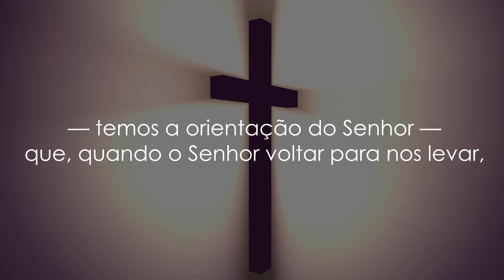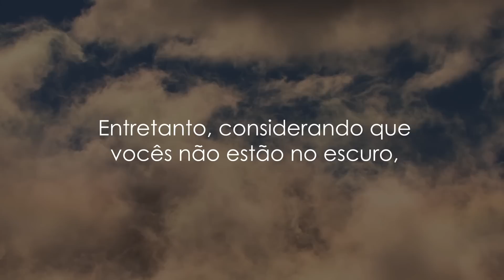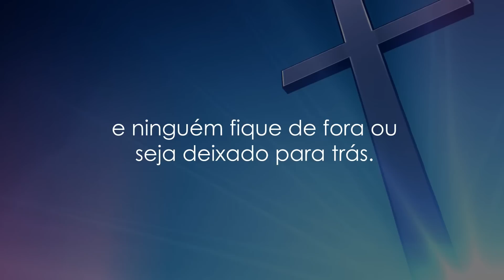1 Tessalonicenses 4:14-18; 5:1-11 - Bíblia em Áudio A MENSAGEM - COM LETRA (VideoLETRA)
Este trecho de áudio faz parte da Bíblia em Áudio A MENSAGEM - Novo Testamento, lançada pela MK Music.

1 Tessalonicenses 4:14-18; 5:1-11

Para começar, vocês não devem pensar como pessoas que não têm esperança, como se a sepultura fosse o fim da linha. Uma vez que Jesus morreu e venceu a morte, Deus sem dúvida trará de volta à vida os que morreram em Jesus.

Então, é o seguinte: podemos dizer com absoluta confiança — temos a orientação do Senhor — que, quando o Senhor voltar para nos levar,
aqueles de nós que ainda estiverem vivos não vão deixar os mortos para trás. Na verdade, os mortos ressuscitarão antes. O Senhor mesmo dará o comando. Será um trovão do Arcanjo! O toque da trombeta de Deus! Ele descerá do céu, e os mortos em Cristo vão ressuscitar — eles vão primeiro. Então, o resto de nós,
os que ainda estiverem vivos, serão reunidos com eles nas nuvens para o encontro com o Senhor. Oh, vamos caminhar no ar! Será uma imensa reunião familiar com o Senhor. Por isso, encorajem uns aos outros com essas palavras.

Amigos, não acho proveitosa a discussão sobre a época em que essas coisas vão acontecer. Vocês sabem tão bem quanto eu que o dia da vinda do Senhor não pode ser marcado no calendário. É como a visita do ladrão: ele não vai avisar nem agendar uma reunião com vocês. Quando todos estiverem caminhando por aí despreocupados, dizendo: “Estamos seguros agora! Podemos ficar sossegados!”, então tudo vai desabar. Será algo tão súbito e inevitável quanto as dores de parto para a mulher grávida.

Entretanto, considerando que vocês não estão no escuro, como poderiam ser surpreendidos? Vocês são filhos da Luz, filhas do Dia. Vivemos debaixo de céus abertos e sabemos onde estamos.
Por isso, não vamos passar a vida como sonâmbulos, os descrentes é que vivem assim. Vamos manter os olhos abertos e ficar atentos. As pessoas dormem e se embriagam à noite. Nós não! Somos criaturas do Dia, portanto vamos agir de acordo. Caminhemos conscientes à luz do dia, revestidos da fé, do amor e da esperança de salvação.

Deus não nos escolheu para a rejeição, mas para a salvação por nosso Senhor Jesus Cristo. Ele morreu por nós, uma morte que resultou em vida. Em qualquer situação, acordados com os vivos ou dormindo com os mortos, estamos vivos com ele! Por isso, incentivem sempre os irmãos. Construam muros de esperança,
para que todos estejam juntos e ninguém fique de fora ou seja deixado para trás. Sei que vocês já fazem isso, apenas continuem fazendo assim.